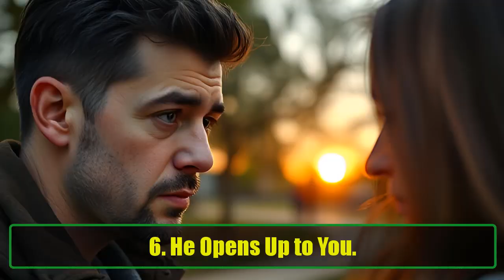6 Subtle Signs He's Deeply Attracted to You but Trying to Hide It | Psychology Facts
6 Subtle Signs He's Deeply Attracted to You but Trying to Hide It | Psychology Facts
Are you curious if that special guy is genuinely interested in you, even if he seems to be playing it cool? You’re not alone! Many women find themselves wondering about a man’s true feelings, especially when he might be trying to hide them. In this video, we’ll explore six subtle signs that a man is deeply attracted to you but may be too shy or proud to show it. Understanding these signs can give you valuable insights into his feelings and help you navigate your romantic journey with confidence.

He’s Always Around: Have you noticed he magically appears at the same places you do? Whether it’s your favorite coffee shop or a friend’s gathering, his consistent presence could signal that he’s interested in you. It’s not just coincidence; a man who’s drawn to you may go out of his way to be near you, cherishing those shared moments, even if he doesn’t openly express it.

He Remembers the Little Things: Pay attention to the small details he remembers about you. Does he bring up a book you mentioned or remember your favorite band? When a man is attracted to someone, he’s more likely to remember these details. It shows he’s genuinely interested in you and values your conversations.

He Seems Indifferent, but It’s Inconsistent: It can be confusing when a guy acts uninterested, yet his body language suggests otherwise. If he’s alternating between aloofness and attentiveness, this inconsistency might mean he’s struggling to mask his feelings. Look for signs like his body orientation toward you or subtle mimicry of your gestures—these can reveal deeper emotions beneath his indifferent facade.

He’s Protective of You: If he steps up to help you out in tricky situations or defends your opinions, it’s a strong indication of his feelings. A protective instinct is often rooted in deeper attraction, signaling that he cares about your well-being. However, it’s essential to differentiate between genuine care and possessiveness—healthy protection comes from a place of respect.

He Seems a Bit Nervous Around You: Does he fidget, smile excessively, or stumble over his words when you’re nearby? These nervous reactions often indicate attraction. It’s natural for someone to feel jittery around someone they’re interested in, as they might be trying to conceal their emotions. Take his nervousness as a compliment; it signifies that he values your presence.

He Opens Up to You: When a man shares personal stories, fears, or dreams with you, it’s a sign of trust and vulnerability. Men are often socialized to be reserved about their emotions, so if he’s letting you into his inner world, it’s a big deal. This level of openness indicates he feels safe with you and might be harboring deeper feelings.

Final Thoughts: Navigating attraction can be a complex journey, filled with uncertainty and mixed signals. By recognizing these subtle signs, you can better understand a man’s true feelings and intentions. Remember, each individual is unique, and these signs are not definitive proof of attraction, but they can provide valuable guidance.

So, if you’ve been pondering whether that special guy is truly into you, watch this video to uncover the nuances of male attraction. Let’s unravel the mysteries of attraction together!